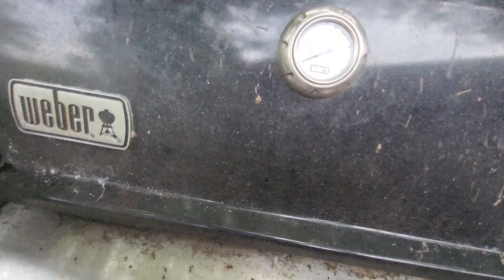Postre ciruelas, duraznos y manzanitas en almibar y de cena pollito azado.